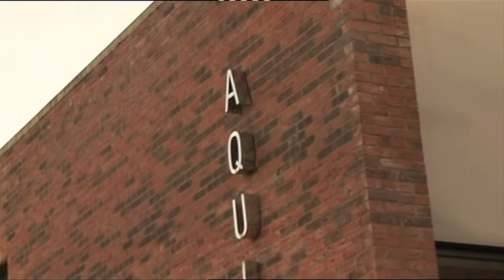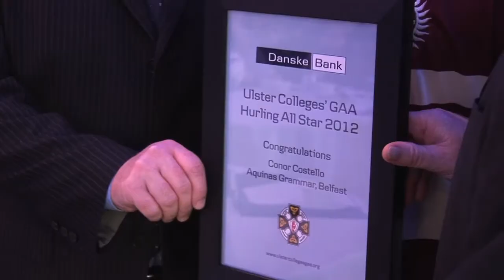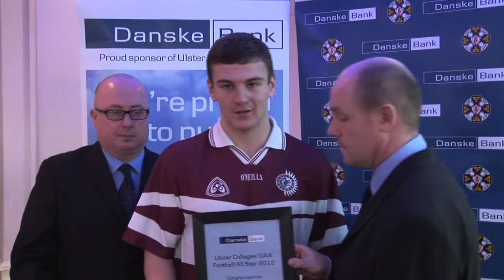Aquinas All Stars Make History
See a report from the 2012/13 Dankse Bank Ulster Colleges All Stars where Aquinas Grammar School in South Belfast won their first awards in the 26-year history of the scheme.

Conor Costello (hurling) and Donal McKeever (football) are seen receiving certificates at the Merchant Hotel in Belfast AND on video from 2007 when they first brought Ulster Colleges silverware to the school.

Jerome Quinn has compiled this report for the Ulster Colleges website.